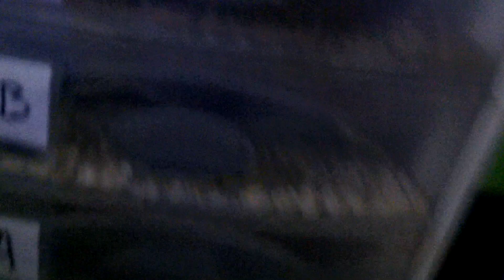Reptile Room Update September 2012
Sorry, meant to get this on here last night. But this is just a little update on whats been going on!